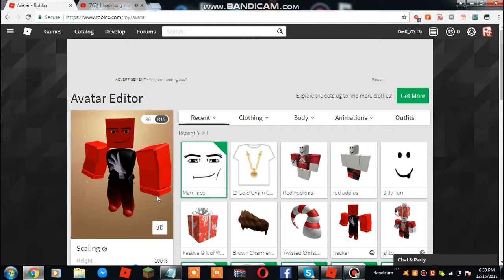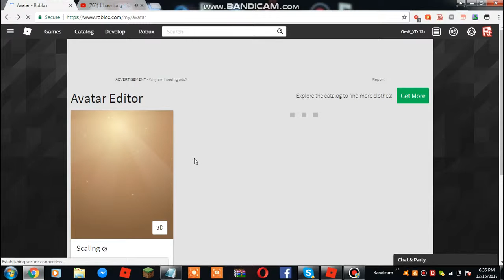Glitch hack (2019) unpatchable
Its a glitch you can do easily

Dont hate on me
If you do get out
of my channel

Sex:Male

Age:13

Name:Omer

If you have any problem please

Altshop.com
Buy cheap alts for minecraft

Omrz Omer Khan Youtube hacker minecraft
cool 2019
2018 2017 gaming gamer dantdm skydoesminecraft
kiddo sicko mode snipe instagram
herobrine how to hack
minecraft
vlogger vlogging vlog cat hamster hammy
hamster cage how to get free money
roblox minecraft fortnite apex legends
shellshocker agar.io paper.io jurrasic world
movie how to play minecraft lets play